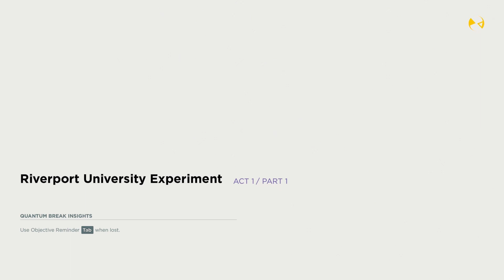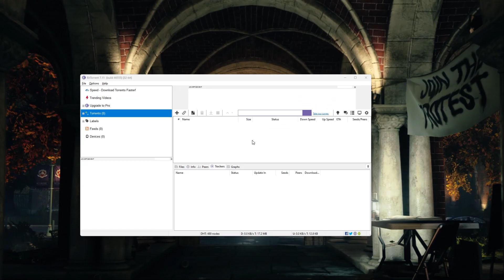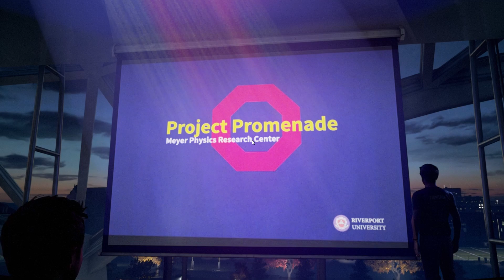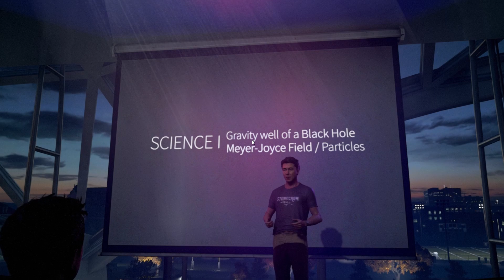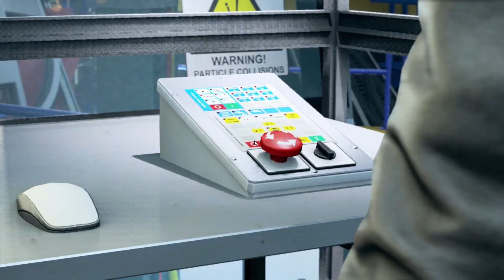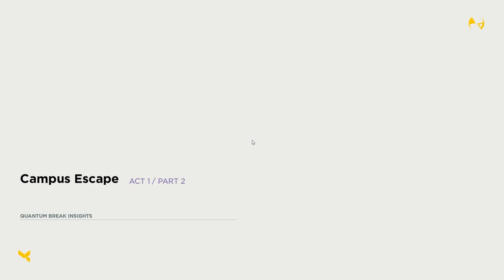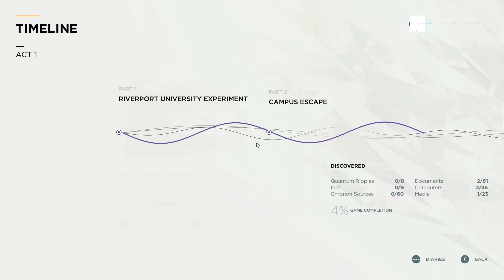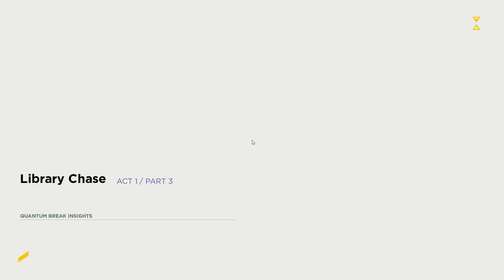Quantum Break Gameplay | Malayali Gaming | Part 1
Device Using:
ASUS TUF DASH F15 Gaming FX517ZR
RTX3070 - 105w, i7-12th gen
hdd: M.2 NVMe PCIe 3.0 SSD 1TB
Ram 16gb 4800hz